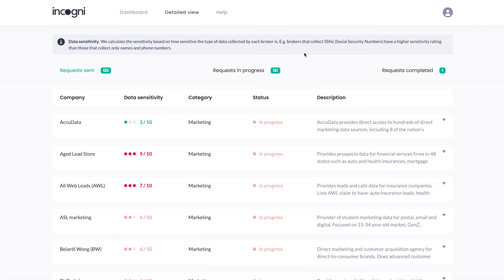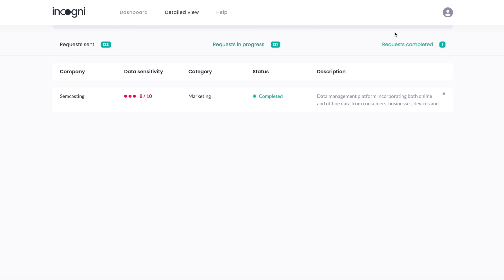ASMR Stranger at the Station